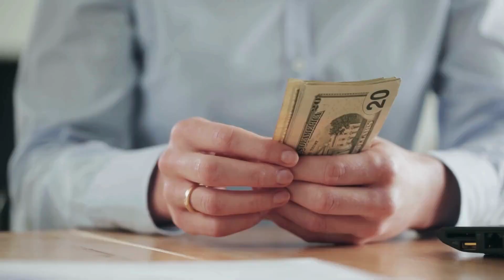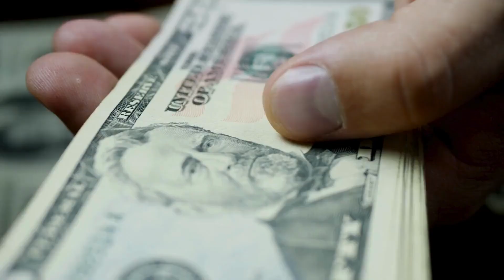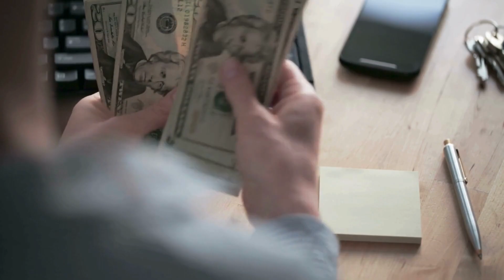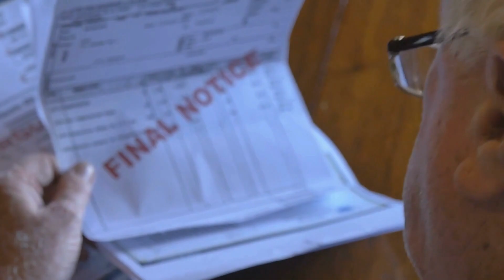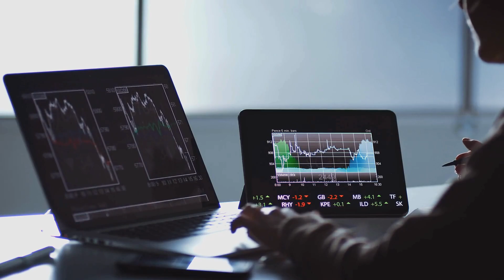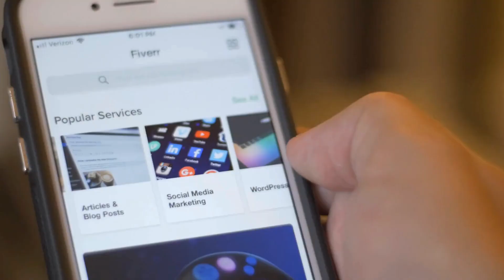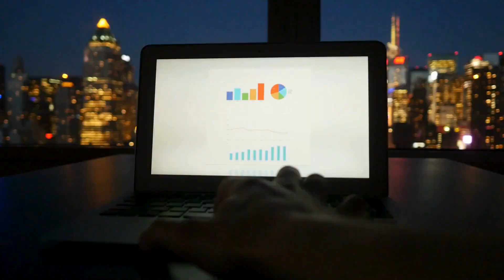Smart Money Strategies: From Broke to Financial Freedom!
Embark on a transformative journey from financial struggle to ultimate freedom with our insightful exploration of smart money strategies. In this empowering video, we unveil the keys to transcending financial hardship and achieving true prosperity. Join us as we navigate through practical tips, proven tactics, and innovative approaches that will revolutionize your relationship with money. Whether you're starting from scratch or seeking to elevate your financial standing, this guide offers invaluable insights to help you pave the way to lasting success. Get ready to take control of your finances and chart a course towards the life of abundance you deserve with "Smart Money Strategies: From Broke to Financial Freedom!"

Please follow in Instragram: nordelmedia